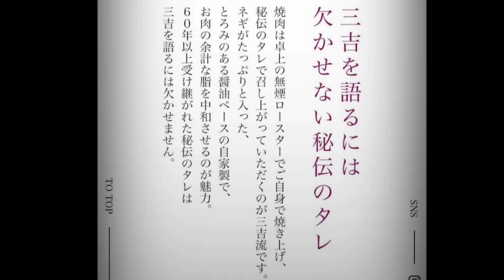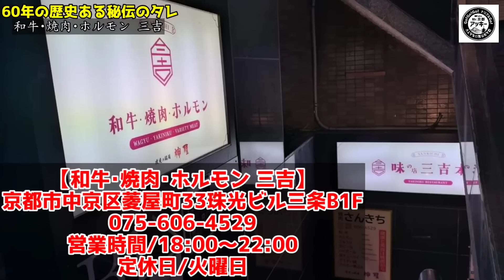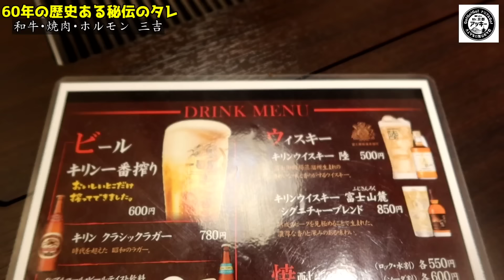60年の歴史ある世界一の秘伝ダレを受け継いだ京都一の焼肉屋に初潜入！このタレは完全に中毒性ある麻薬みたいなもんです！【和牛･焼肉･ホルモン 三吉】Kyoto gourmet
【本日のお店】